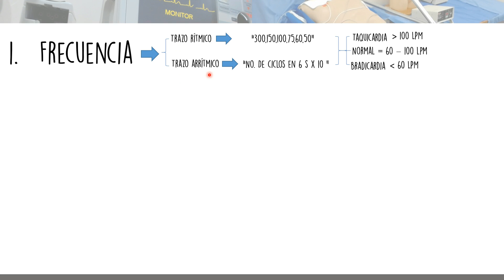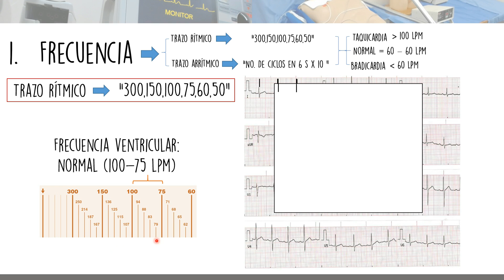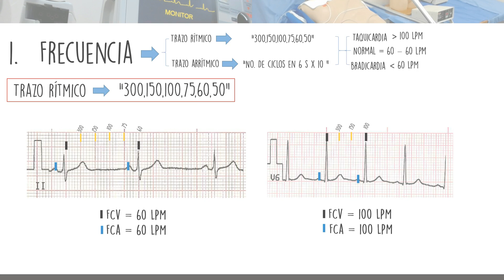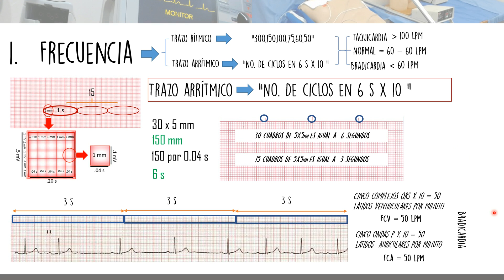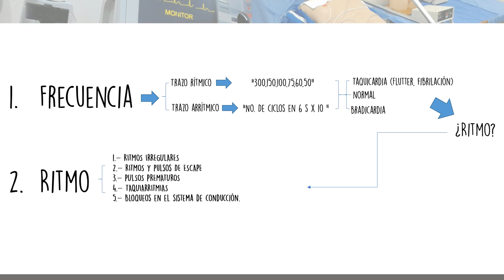TALLER VIRTUAL: ¿CÓMO DETERMINAR LA FRECUENCIA CARDIACA EN EL ECG?